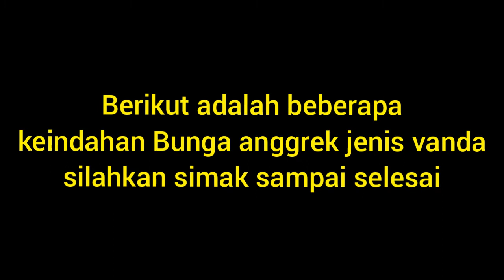Keindahan anggrek jenis vanda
Berikut adalah beberapa foto keindahan bunga anggrek jenis vanda.